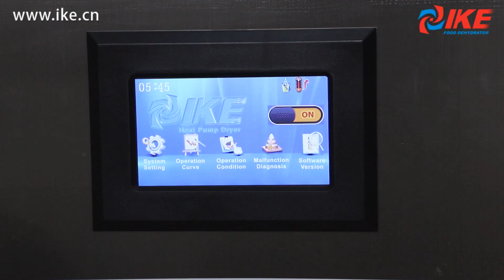WRH-50GB Small Electric Commercial Food Dehydrator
The WRH-50GB food dehydrator is made of commercial-grade stainless steel, which is easy to clean and maintain, making food safer. It uses heat pump technology to save electricity. One machine with multiple functions, one machine can dry different types of items, which can effectively maintain the nutritional content of the things without destroying their characteristic of the items. With four universal wheels, it is easy to move and place. The controller independently developed by IKE can set various custom drying programs to make drying more convenient.
For more information on dryers please contact